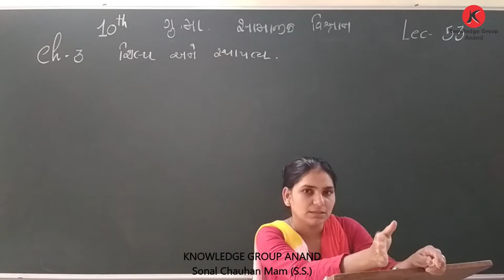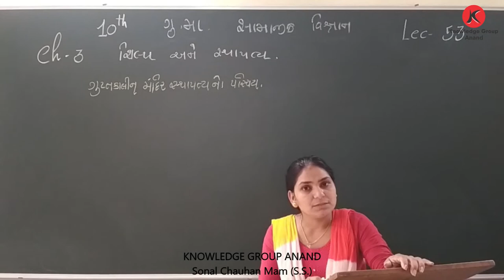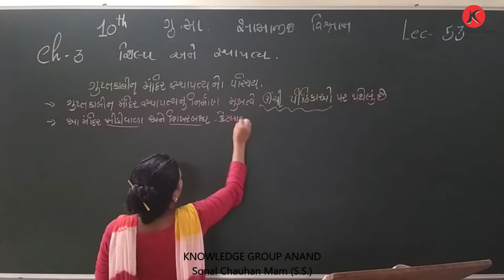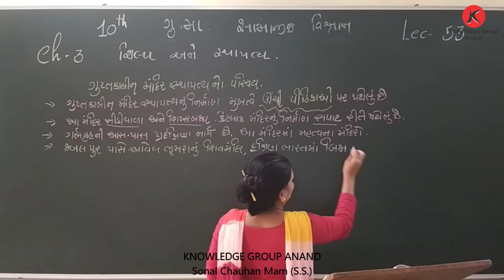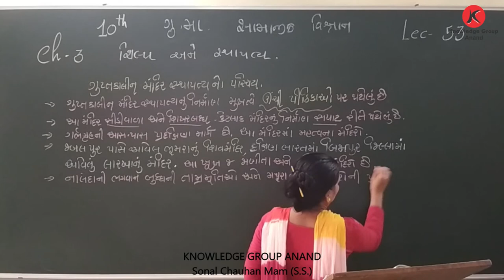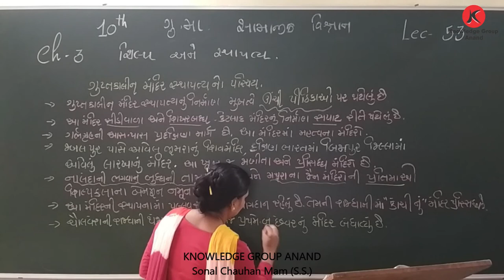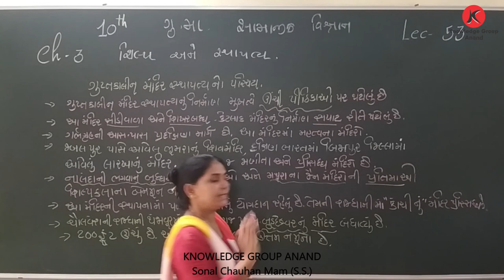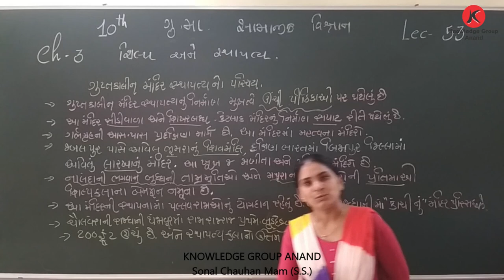Class 10 Guj Med - S.S. - Chapter 03 - Part 17